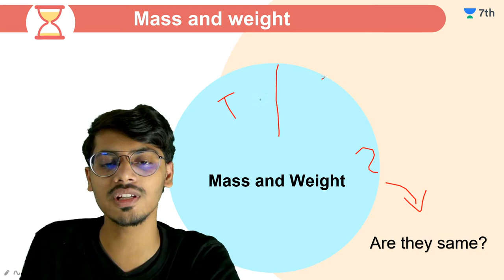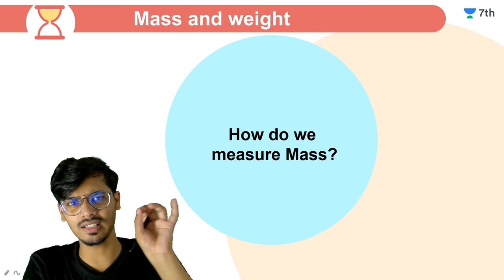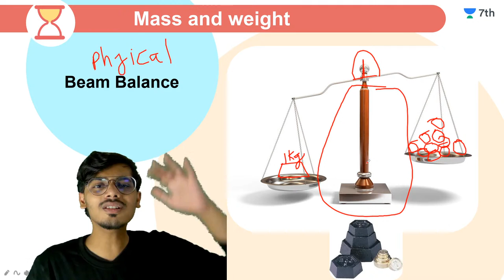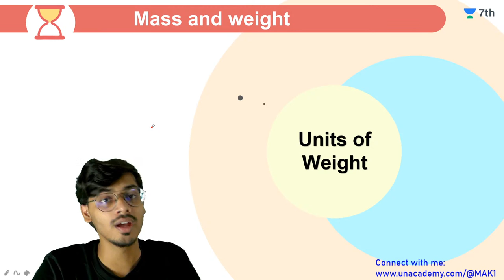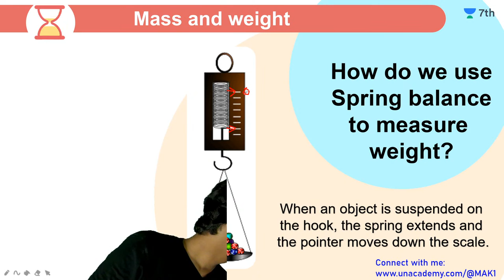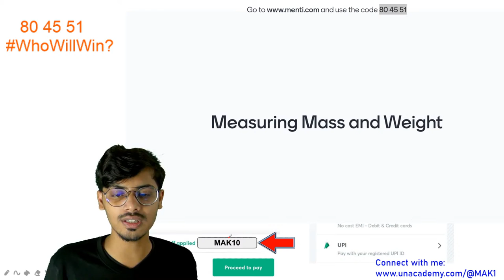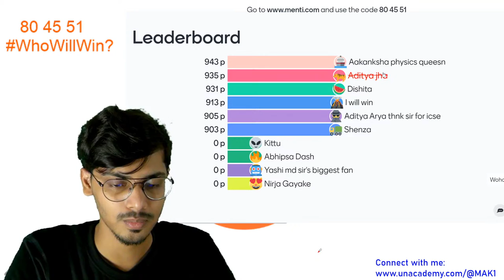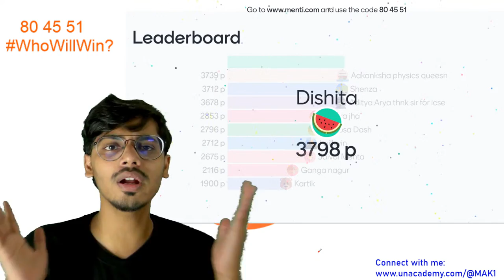Spring Balance And Beam Balance | Unacademy Class 7 | Mohammad Al Khalid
Introducing for the very first time!!
Unacademy Ascend - All India Championship for Class 6 to 12
Date : 1st November, 2020
YES! This championship is FREE for all the students across India

1. One Subscription, Unlimited Access
2. Learn from your favorite teacher
3. Real-time interaction with the teacher
4. You can ask doubts in the live class
5. Limited students
6. Download the videos & watch offline